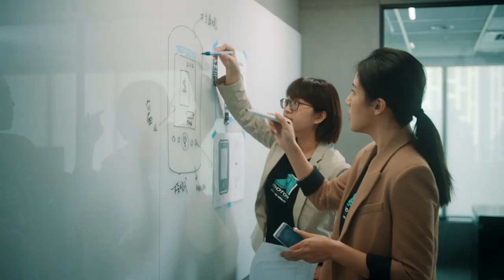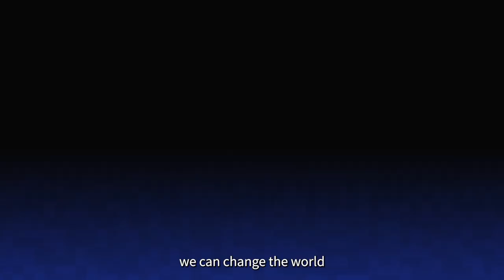外交部112年「臺灣女力」（Power of Women）形象短片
影片出品單位：中華民國外交部
影片執行單位：財團法人婦女權益促進發展基金會

【影片特別感謝】
陳琪芳    國立臺灣大學工程科學及海洋工程學系  特聘教授
陳縕儂    國立臺灣大學資訊工程學系  副教授
楊佳慈    帝霖股份有限公司執行長
李瑩英    國立臺灣大學數學系  特聘教授
郭中端    中冶環境造形顧問有限公司  景觀建築家
陳惠萍    陽光伏特家創辦人
林依依    國立臺灣大學大氣科學系  特聘教授
湯雅雯    中央研究院天文及天文物理研究所  助研究員
陳慧蓉    台灣微軟股份有限公司  首席營運長
宏佳騰動力科技股份有限公司  設計研發團隊
聯發科技教育基金會

【資料畫面提供】
總統府
中央氣象局

【製作團隊】
製作公司：摩登星球影業有限公司
監製：曹盛彥
導演：陳巧薇
製片：何瑀玟
執行製片：王彥璇
攝影：曹盛彥
攝影助理：許丕岳、胡哲凱、許元豪
燈光：楊軒毓
燈光助理：陳冠傑、邱名晨
剪接：鉢屋有限公司 陳景頤
調光：陳廷侑
動畫：晚熊創意有限公司
音效/混音/配樂：野聲音樂
旁白：劉芯瑀